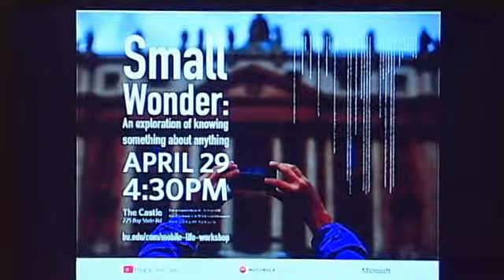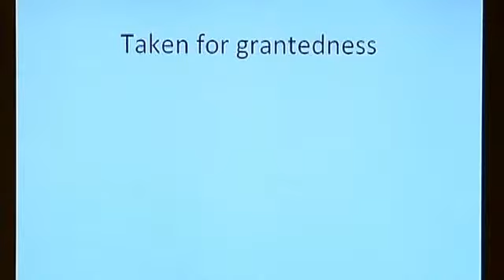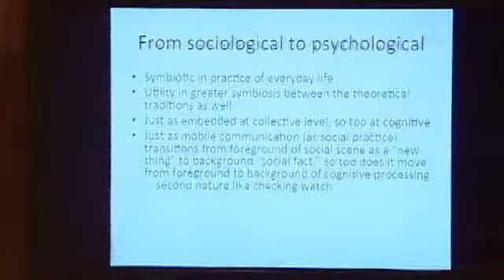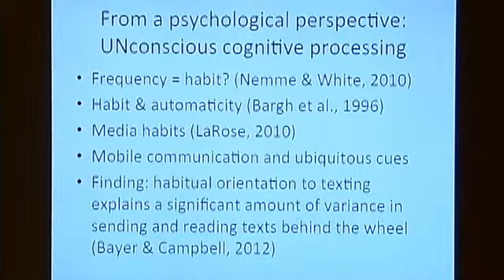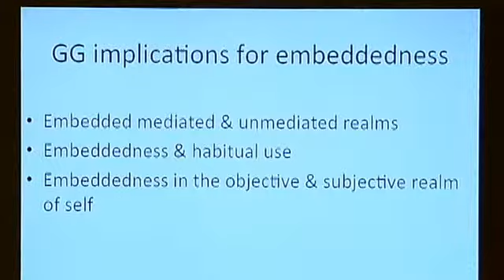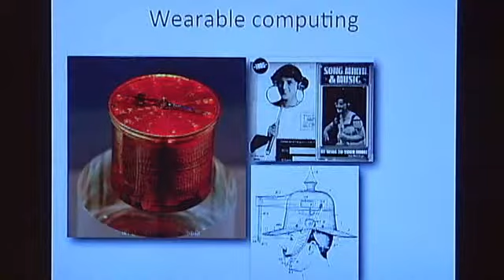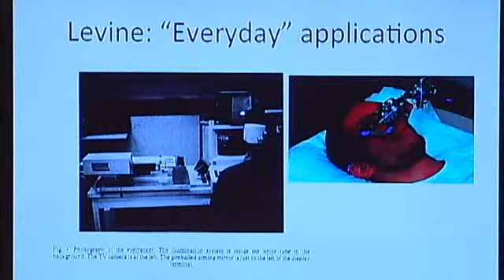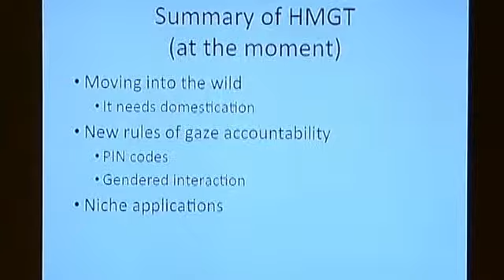Living Inside Mobile Social Information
Small Wonder: An exploration of knowing something about anything.  Thought leaders from the University of Torino; the IT University of Copenhagen; and the University of Michigan present research on emerging media topics including the implications of Google Glass; the synergies between head mounted displays and head mounted eye-tracking; and the ubiquity of play and the fragmentation of time.  The discussion is moderated by James E. Katz, the Feld Professor of Emerging Media at Boston University's College of Communication as part of the expert's workshop: Living Inside Mobile Social Information.